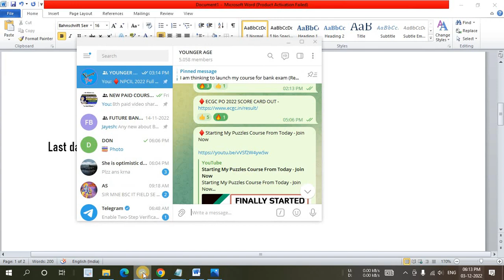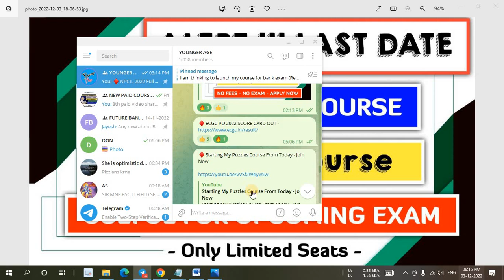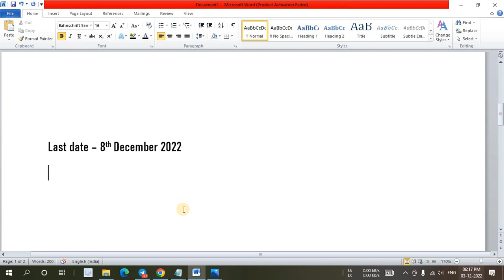Last Date To Join My Course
In this video I have discussed About My 1st Course On PUZZLES 2022.

@YOUNGER AGE
Younger age
Youngers age